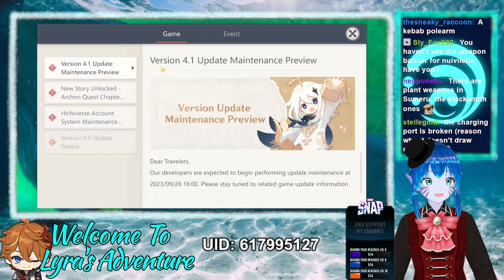Genshin Impact |Short 2 Hour Stream | Fishing Day | !snap |!subtember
Time to go fishing!